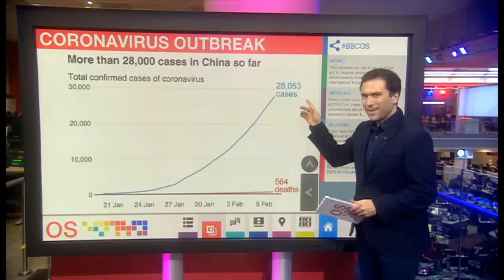Coronavirus kills Chinese whistleblower doctor - BBC News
Dr Li Wenliang has died - this is the man who became a hero in China after trying to warn the medical community about the coronavirus. He was told to be quiet by the authorities - before weeks later being diagnosed with the virus himself. BBC Chinese reports that Dr Li was declared dead on Thursday evening.

But there's this too. "The news of his death triggered a huge wave of popular reaction on Weibo - China’s equivalent of Twitter.

Journalists and doctors at the scene who do not want their names used, told the BBC that officials then decided to control the flow of information by ordering the doctor to be put back on life support and to change all official media reports from death to in critical condition." That attempt to shut down the story, looks to have failed - and official Chinese media are now again reporting the death of Dr Li.